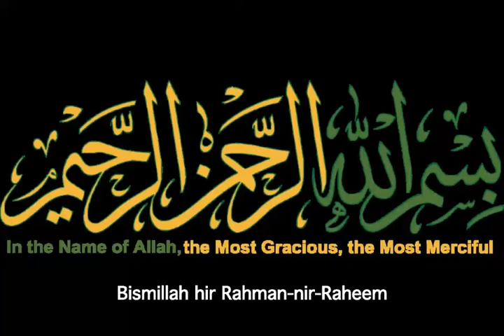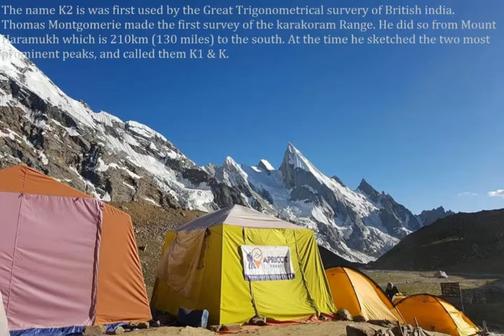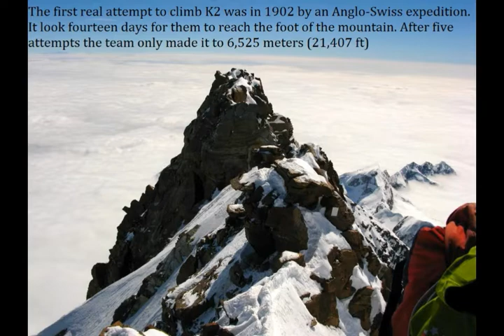K2 Second Highest Dangerous Mountain of the world/ pakistan highest mountain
Information about second highest world mountain